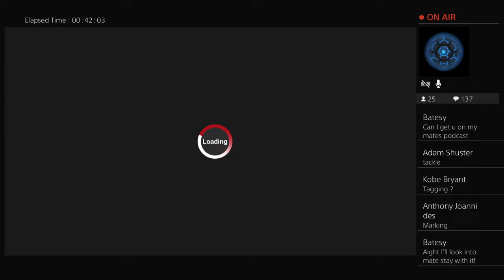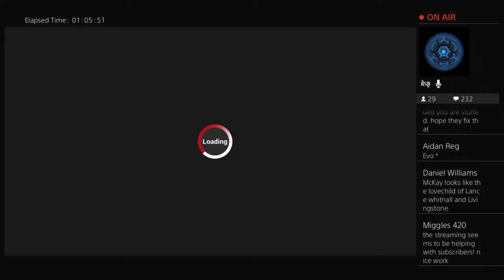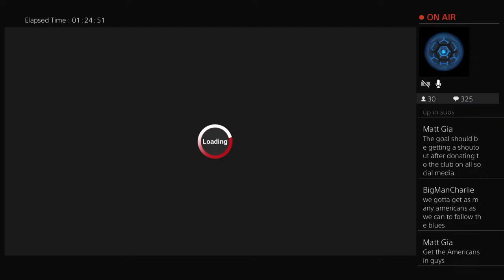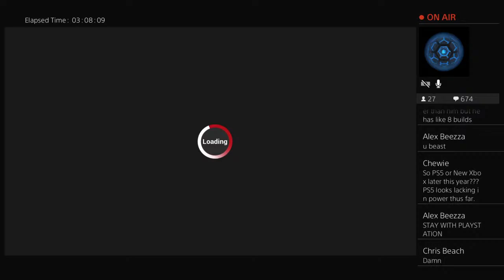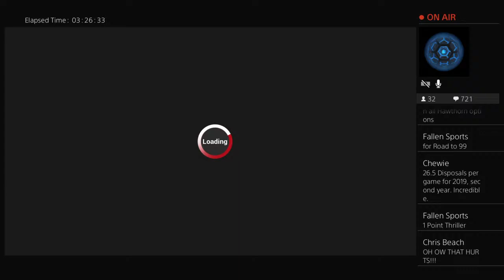AFL Evolution 2 | Liam Stocker - Road to 99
Carlton Football Club Highlights, Carlton analysis, Carlton interviews, Carlton discussion